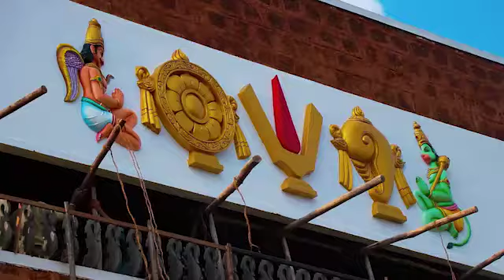SG HALL VIDEO 1